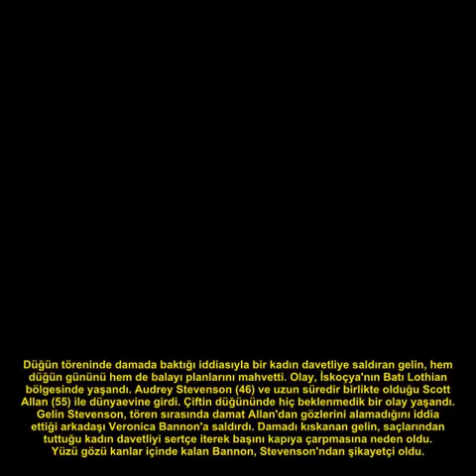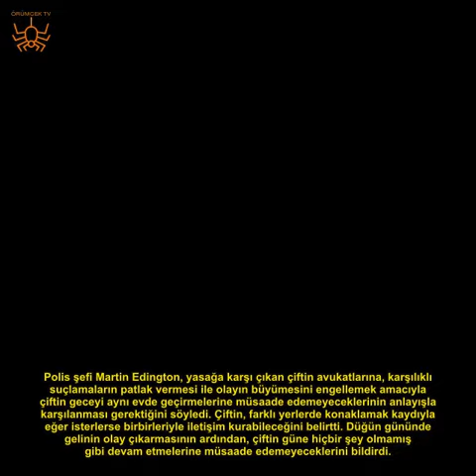DÜĞÜN GÜNÜ GELİNİN KISKANÇLIĞI SKANDALA NEDEN OLDU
Düğün töreninde damada baktığı iddiasıyla bir kadın davetliye saldıran gelin, hem düğün gününü hem de balayı planlarını mahvetti.